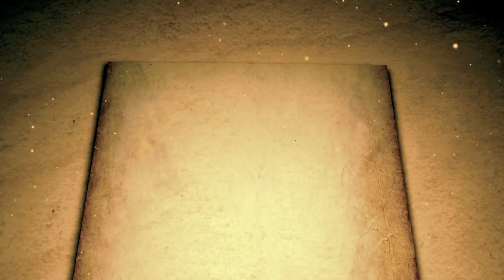Cine esti tu... Ovidiu Purdea Somes?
Un ofițer al Armatei Române nu stie doar militarie. Stie sa faca atmosfera de petrecere oriunde merge, recita poezii scrise de el și are mereu o vorba de duh in buzunar. Va invitam sa urmariti o emisiune de pomina, cu invitatul nostru, Ovidiu Purdea Somes.